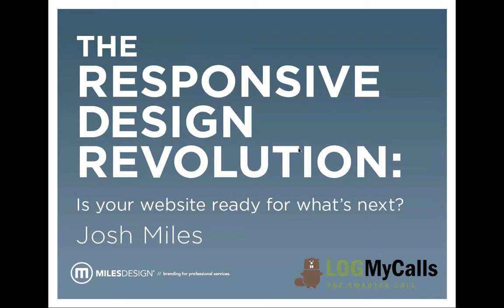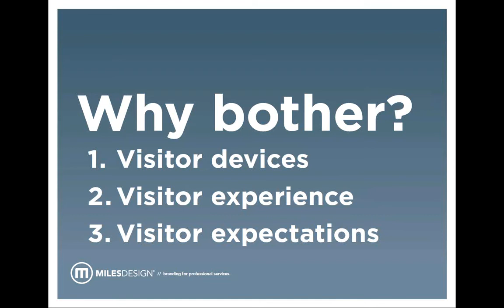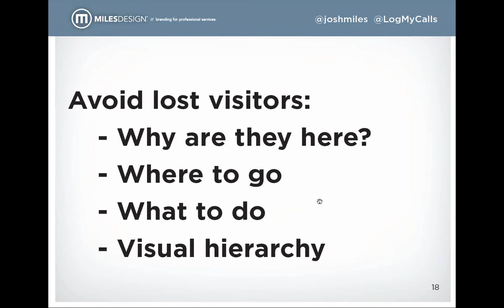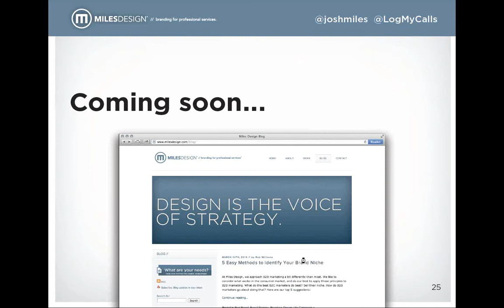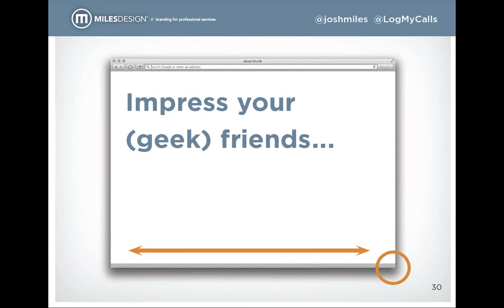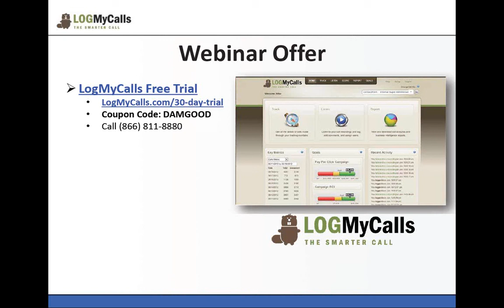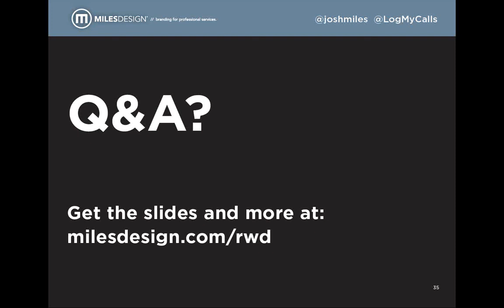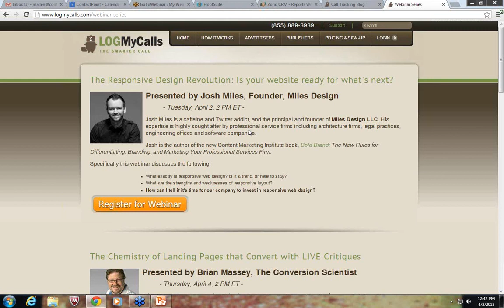The Responsive Design Revolution: Is Your Website Ready?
Josh Miles is highly sought after by professional service firms including architecture firms, legal practices and software companies for his web design and branding expertise. Josh is the author of the new Content Marketing Institute book, Bold Brand: The New Rules for Differentiating, Branding, and Marketing Your Professional Services Firm.

Specifically, this webinar discusses the following:

- What exactly is responsive web design? Is it a trend, or here to stay?
- How does responsive web design improve your brand (how does lack of RWD hurt your brand)
- How can I tell if it's time for our company to invest in responsive web design